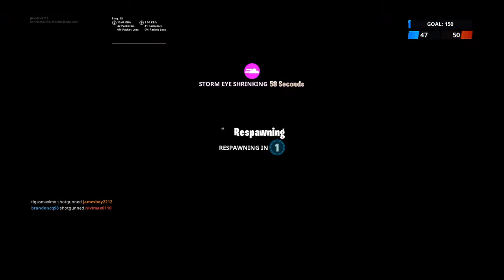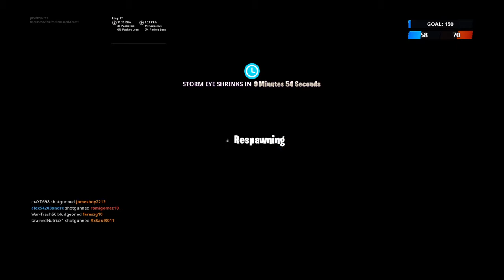Fortnite_20190622235232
FORTNITE